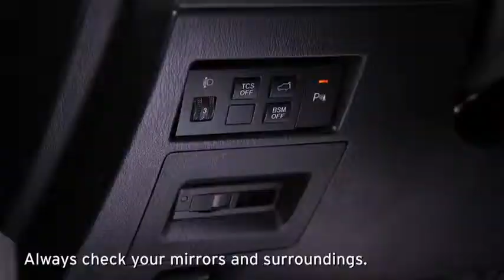2013 CX 9 — Rear Backup Sensors Mazda USA